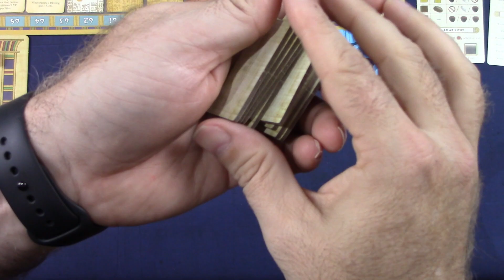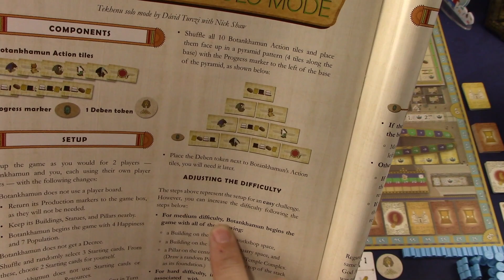Session de jeu solo de Tekhenu: L'Obélisque du Soleil - Épisode 0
Je sais que cet épisode 0 est particulièrement long, mais j'ai vraiment voulu vous présenter adéquatement la mise en place de ce jeu assez complexe. Je vous invite à vous rendre à la partie qui vous intéresse de cette vidéo ou la regarder entièrement. Ce jeu est un gros jeu, mais qui n'est pas si complexe que ça ! ;)

00:00 - Introduction
05:03 - Mise en place
30:55 - Explication des différentes actions